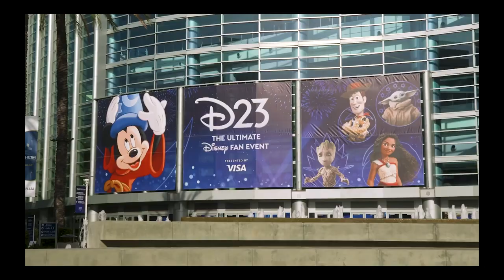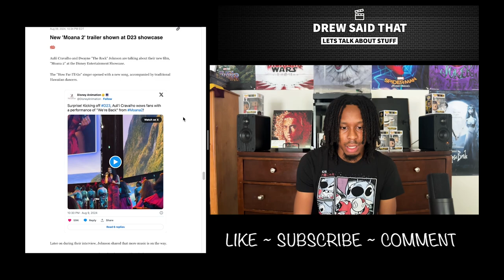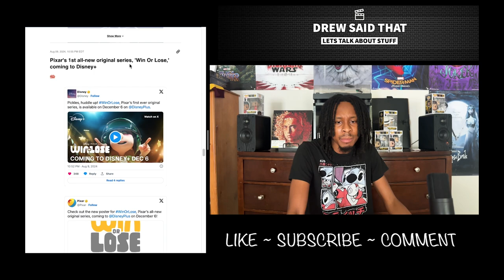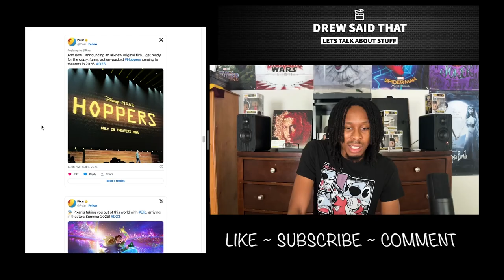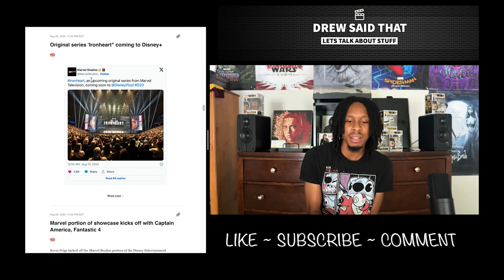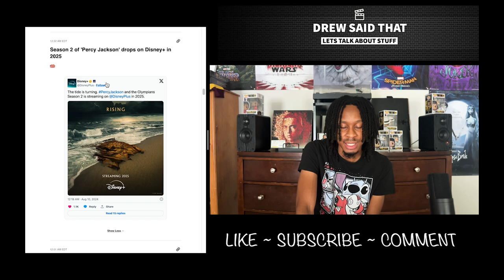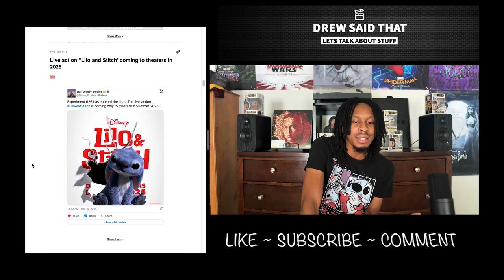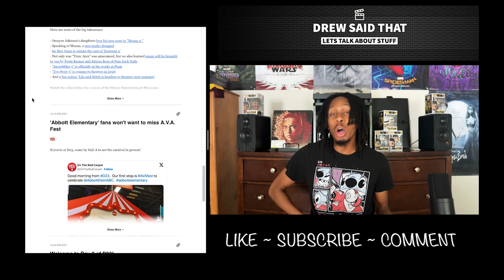Stitch Looks Rough | D23 Announcements (Marvel, Pixar, Star Wars, & More!)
Disney's fan event D23 has arrived, bringing loads of announcements, updates, first looks, and even a few trailers.  Some of it seems promising while some of it seems... concerning.